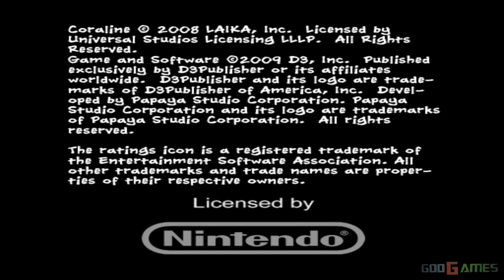Coraline - Wii Gameplay 1080p (Dolphin GC/Wii Emulator)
Coraline, also known as Coraline: The Game and Coraline: An Adventure Too Weird for Words, is an adventure game based on the film of the same name. It was released on January 27, 2009, in close proximity to the film's theatrical release. It was released on the PlayStation 2, Wii and Nintendo DS. The game was planned to be on the Xbox 360, PlayStation 3 and PlayStation Portable but these versions are cancelled due to negative reviews.

Enhanced graphics with emulator Dolphin.For recording I used a Live Gamer HD Capture Card.